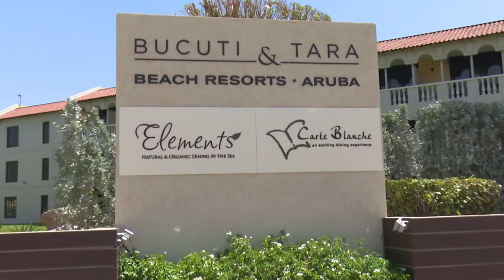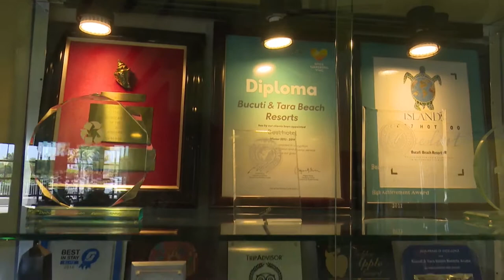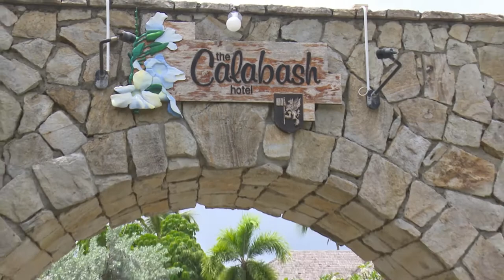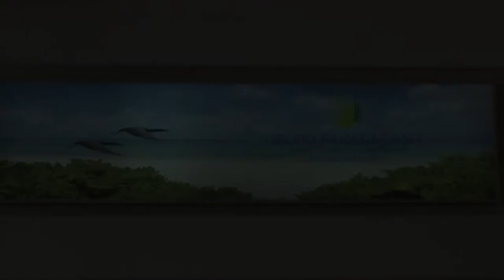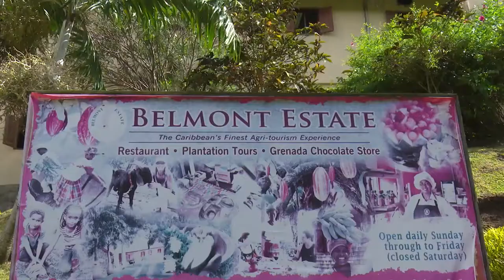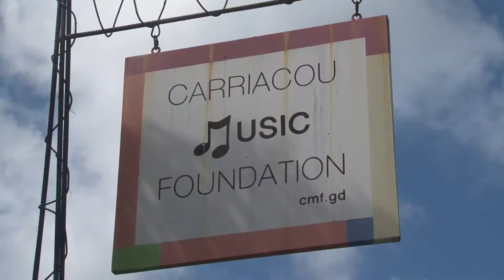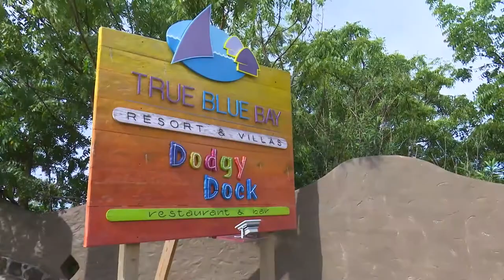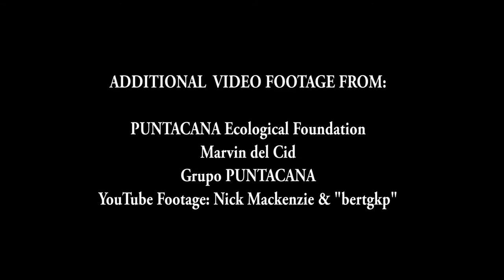Caribbean Green Travel: Your Choices Make a Difference (Full Film, English)